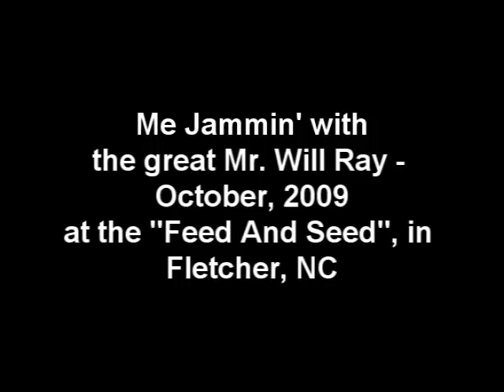"Tribute To Elmore James" with Will Ray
This is Mr. Will Ray and myself jamming to a Roy Buchanan tune intitled "Tribute To Elmore James". It was recorded at the "Feed and Seed" in Fletcher, NC. What a great opportunity to jam with the great Will Ray...Sorry for the Vid Quality..My dad was filming and wasn't paying attention.